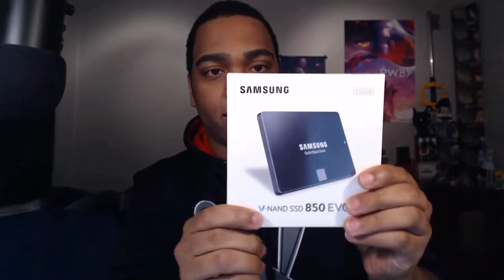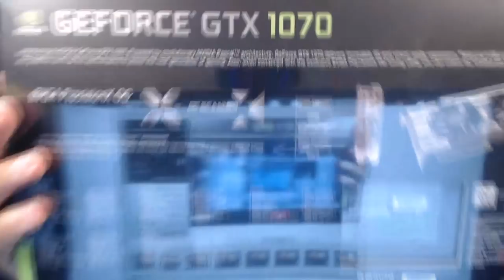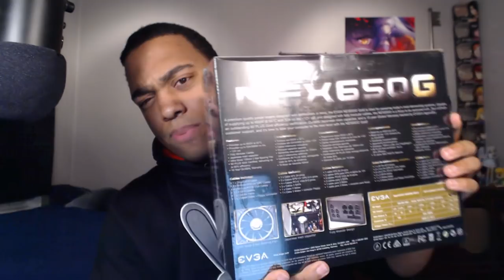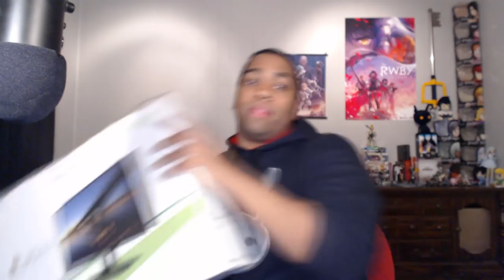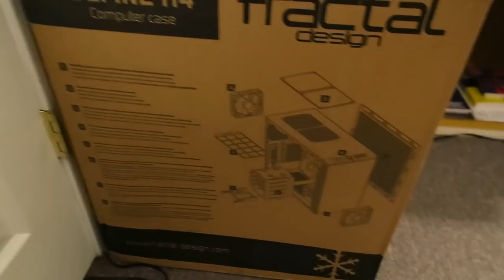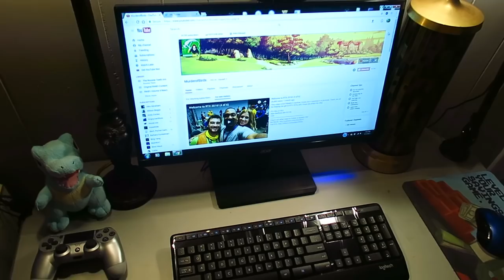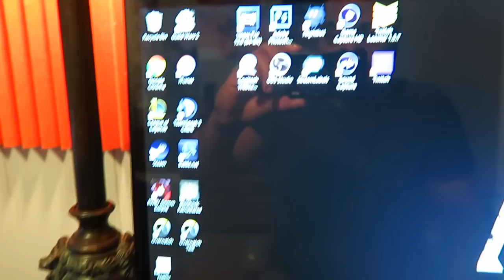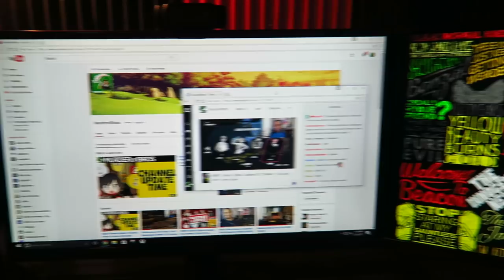My First PC Build (New Room Setup Too)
Thank you so much for helping my content flourish and prosper, and for helping me make a dramatic upgrade from a 2007 laptop to a high end PC! Full list of my first PC Build

-MUSIC CREDIT-
RWBY Orchestra Battle Covers by Jeremiah George on YouTube
Lazy Afternoon from Kingdom Hearts 2
Working Together from Kingdom Hearts 2